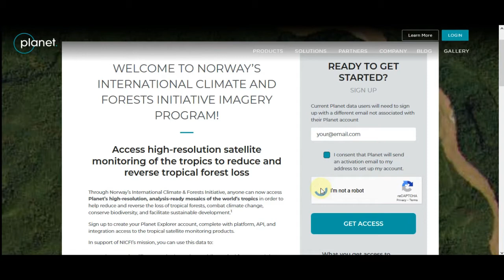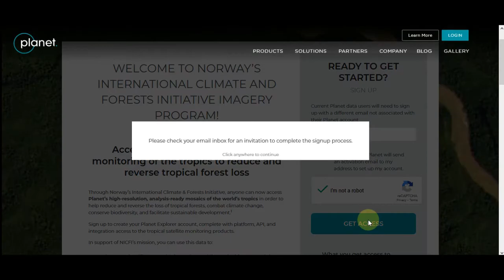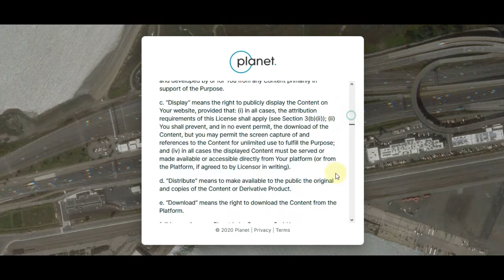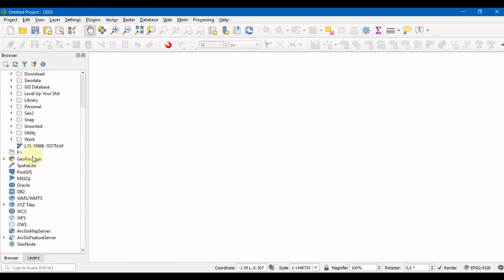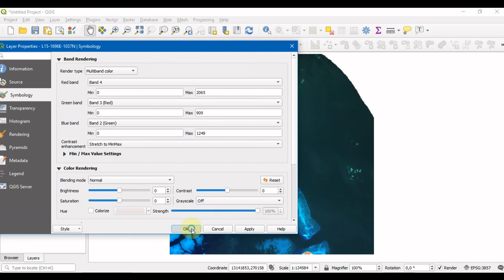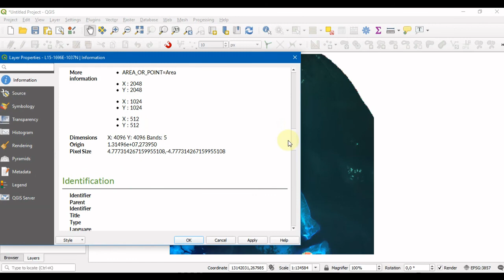Download Planet NICFI monthly image composites (5m) for free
Norwegian taxes money has been put to good use so people around the world can access monthly medium-resolution satellite image composite in tropical forests from Planet for free from 2020 onwards. The archive also contains biannual image composites from previous years starting 2015. This tutorial video demonstrates how to register/create a Planet NICFI account and download analytical images (visible and NIR bands) that can be opened on desktop GIS/image processing software.